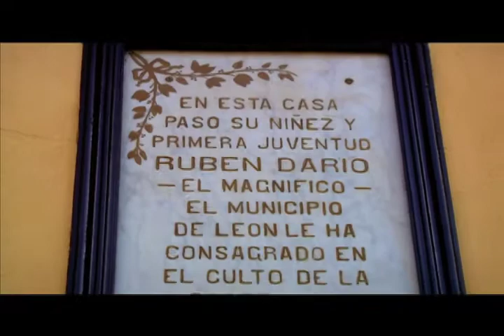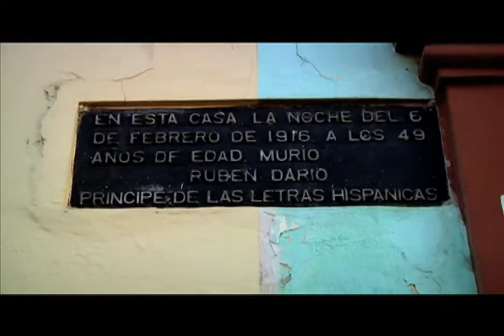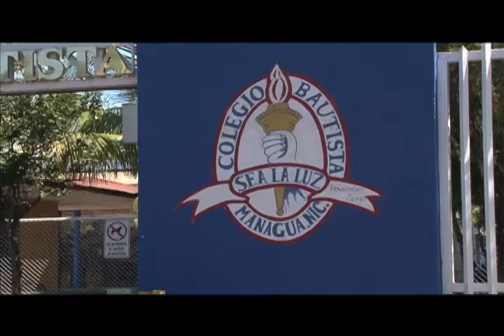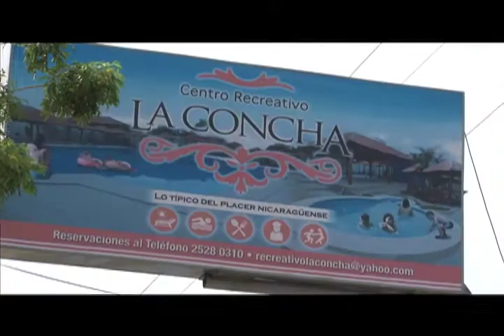Adolescentes en Marcha: Jóvenes al mando.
Chicos, les dejamos la segunda entrega del segmento televisivo jóvenes al mando. En esta ocasión hablamos de la muerte de Rubén Darío y la experiencia de la primer semana de clases de los chavalos del colegio Bautista Nicaragua.